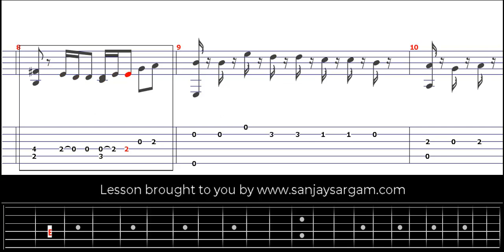Tum Hi Ho - Guitar Tutorial (Fingerstyle)